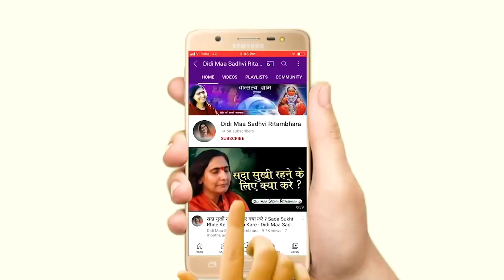झूलने में झूले नंदलाल झुलावो री सजनी_Jhulne Me Jhule Nandlal, Jhulao Re Sajni - Sadhvi Ritambhara Ji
- Sadhvi Ritambhara Ji

➤Video Name :- झूलने में झूले नंदलाल झुलावो री सजनी

❤ Social networking service :- Parveen Production House  M.No.9911079993 , 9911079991